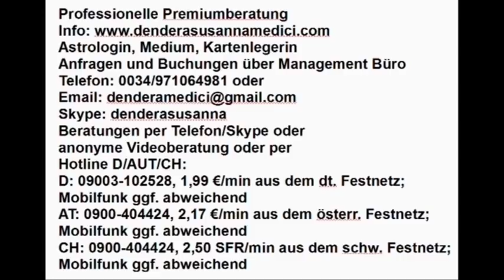Vedisches Tageshoroskop: 18.10.2018 (Donnerstag)